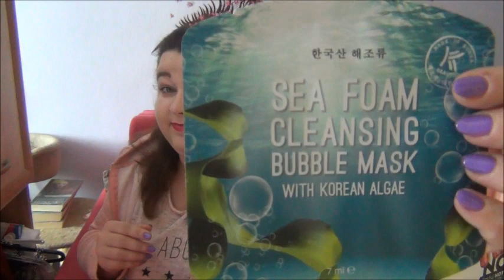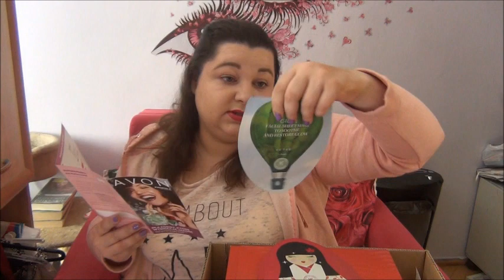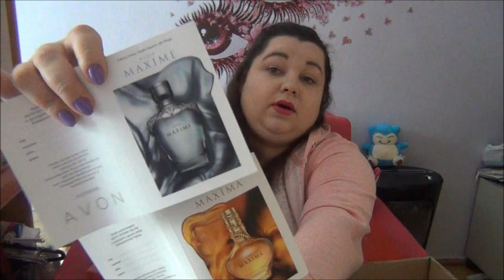Zamówienie z katalogu 13/2019 (1) AVON Larysqa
Larysqa AVON
Link rekrutacyjny

Zapraszam do mojej grupy sprzedażowej
AVON Kielce - 10% i więcej na wszystko MEGA PROMOCJE

Jak również na moją stronę z produktami z 20% rabatem
AVON -20% na wszystko Kielce KSM